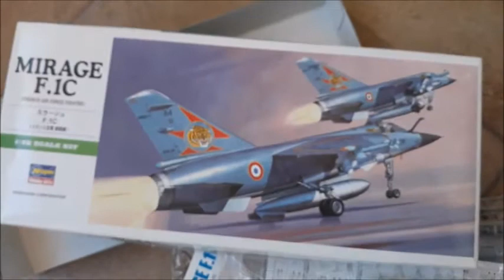MIRAGE F-1C (1-72)